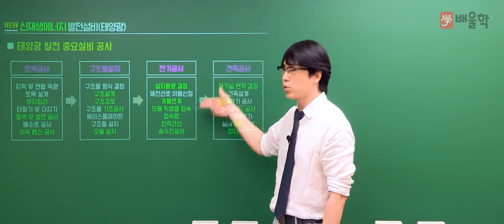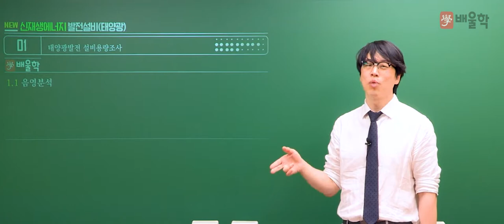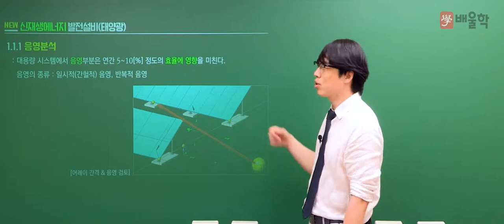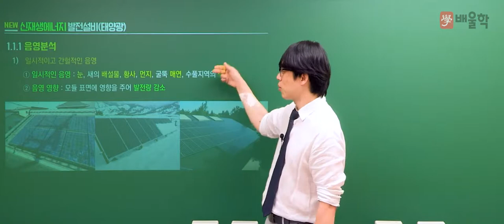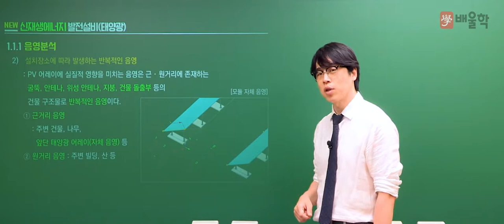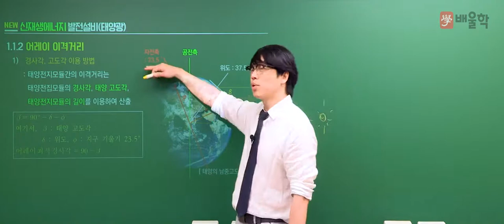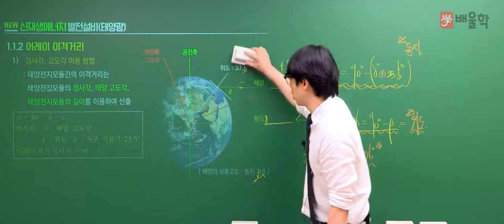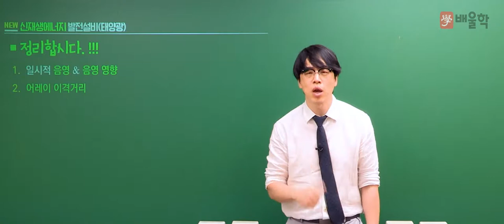[신재생에너지발전설비기사 무료강의] 배울학 추천! 필기 1과목 태양광발전 기획 01강. 설비용량조사 - 황민욱교수님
[배울학 추천! 신재생에너지발전설비기사 필기 1과목 태양광발전 기획 01강. 설비용량조사 - 황민욱교수님]

20년 경력 강의 노하우, 건축전기설비기술사 황민욱 교수님!
배울학이 추천하는 신재생에너지발전설비기사 필기 황민욱 교수님의 명강의를 무료로 들어보세요^.^